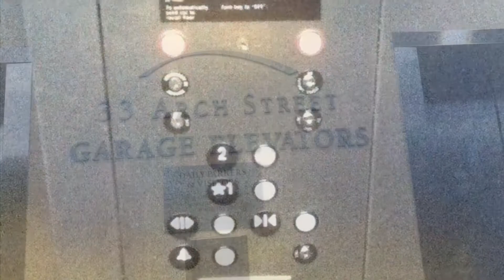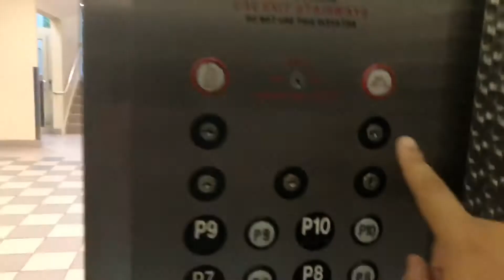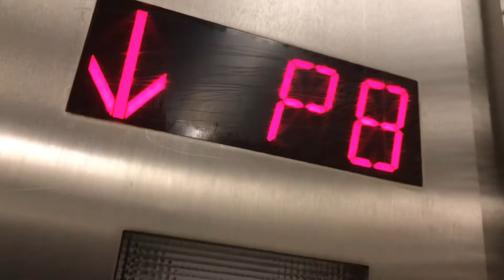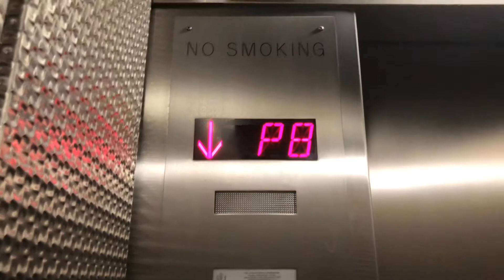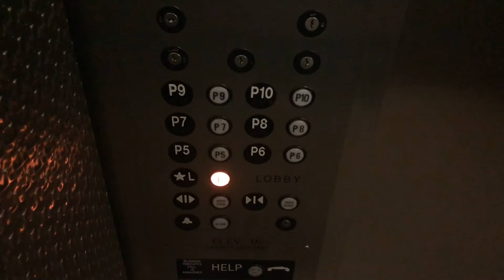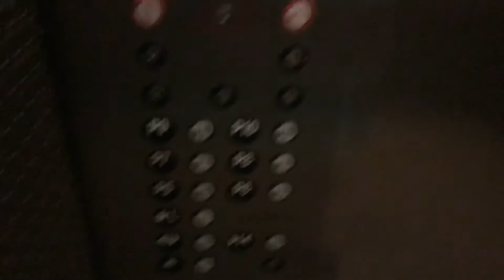ThyssenKrupp Traction Elevators @ Arch Street Parking Garage Boston, MA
6/30/19: these are nice for a 10 story building. Notice there’s an expressfrom floors 2-4 which there’s a separate elevator That serves those floors.